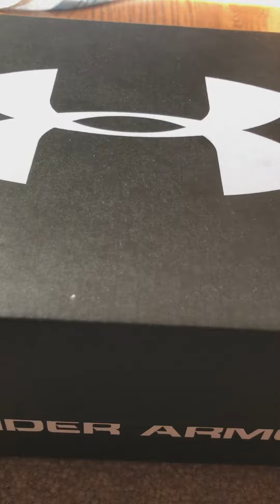Lucky NFL Simulation (part 3)￼